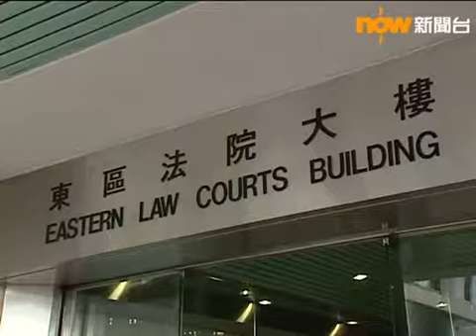衝擊立法會被告提堂押後審訊（黃洋達發言 熱狗全部遮面）